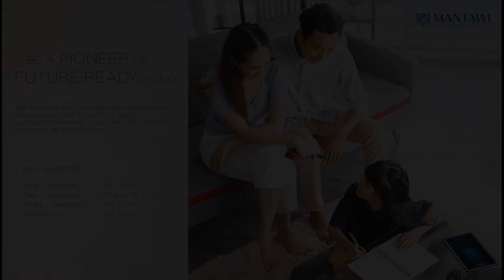RLC PRESELLING CONDO IN CEBU MANTAWI RESIDENCES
Price: ₱ 1,100,000
Condominium/Apartment Type: Residential Condominium
Number of Bedrooms: 1
Number of Bathrooms: 1
Unit Size in sqm: 46 sqm.